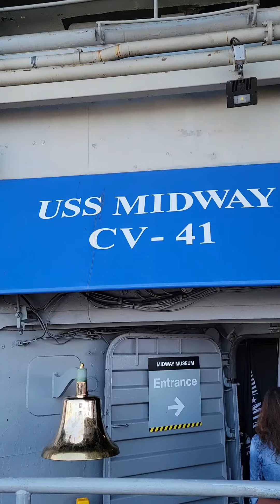tour fypシ゚viral